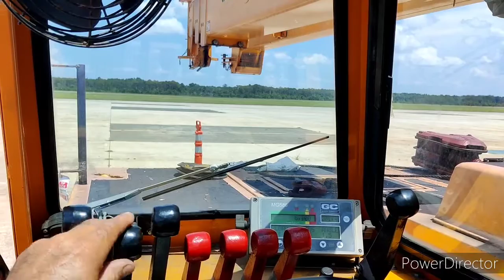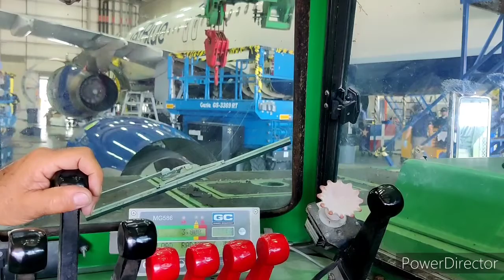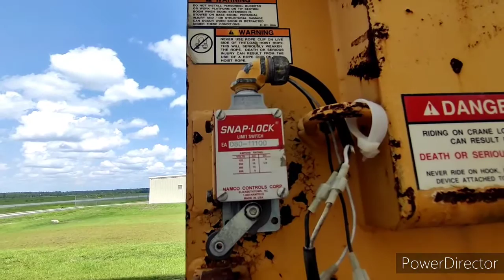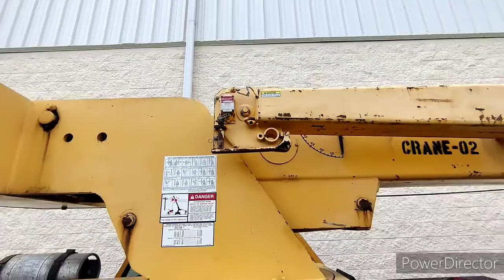Carry Deck Cranes anti-two-blocking test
Here is a brief video of the safety anti-two-blocking switches that prevent the wire rope from being wound in or tensed as the mast is extended outward and the load hook bottoms out. All crane operators, must perform this test everyday and mostly prior to each use of any crane. Pre-operational inspections are mandatory and a very good preventive measure to catch any discrepancies early prior to use. No, I am not a certified crane operator, I do maintain, service and repair cranes and other Ground Support Equipment machines for the Aviation Industry at an Aircraft Repair MRO.  Get your certificación before you attempt to operate and use a crane, OSHA requires it.